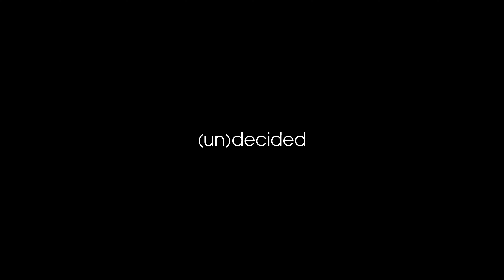SEVESKIG & (un)decided Spring & Summer2025 Collection Runway Show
"IN THE SKY WITH DIAMONDS"

・SEVESKIG RUNWAY SHOW TEAM
Designer: Nori
Show Director: Shingo Tatai (SUN DESIGN INSTITUTE)
Casting: Shimana
Stylist: Go Momose
Make-up: Makiko Endo
Hair Stylist: Daisuke Mukai
Sales: Eiji Kagawa
Japan PR: Keitaro Nagasaka (Sakas PR)
Media Production: Haku (WONDERDOGG)
Director of Photography: Tyler
Camera: Kaita, Joe, Eddie
Collaboration: AVANI, AVNIER, Okada Yusuke, SUBU, TOLQ, ジャングル大帝

Show Models:
Baboya (IMAGE)
Kiki (WEST)
Brahim (WEST)
Jesse
Emma (PRISM)
Kennedy (BRAVO)
Taro (NUMBER EIGHT)
Kota (EXILES)
Clement (EXILES)
Kaz (IMAGE)
Mamadou (TOMORROW TOKYO)
Shalom (BRAVO)
Lisas (MONOLITH)
Iba (BRAVO)
Elvis Taro
Is
Oraina (BE NATURAL)
Dino

・(un)decided RUNWAY SHOW TEAM
Designer: Nori
Casting: Shimana
Stylist: Go Momose
Make-up: Yousuke Toyoda (Rooster)
Hair Stylist: Kiri
Sales: Eiji Kagawa

Show Models:
Mamina (TOMORROW)
Sabrina (IMAGE)
Maika
Vanessa (NUMBER EIGHT)
Yuriko (FRIDAY)
Nile
Idaishe
Kana
Mya (POMME)
Jasmine (FRIDAY)
Jasmine (STANFORD)
Sucad (NOI)
Sakura (IMAGE)
Aria (TOMORROW)
Ailen (POMME)
Kalwa (PUMP)